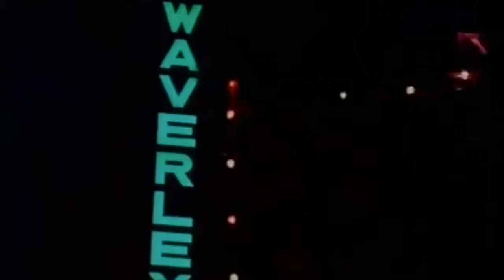Hair! 1970 - Amsterdam RARE colour footage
Amazing 1970 colour footage of Hair (the musical), staged in a tent outside the Olympic stadium, and Amsterdam hippes gathered in numbers around a city monument. Fascinating glimpse from over half a century ago...